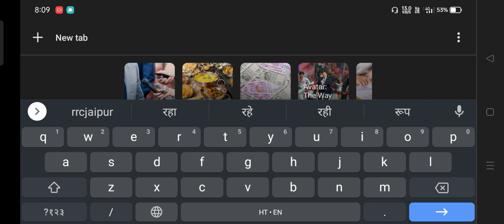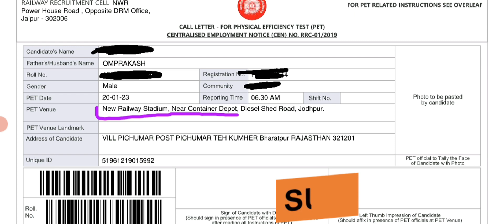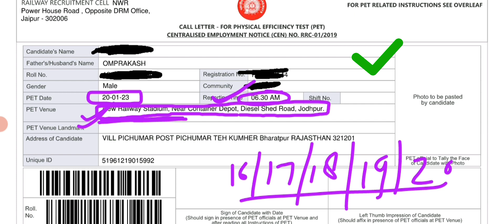RRC jaipur PET admit कार्ड केसे डाउनलोड करें //rrb group d 2023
rrc jaipur के admit कार्ड जारी हो चुके है
आपको अपना pet के लिए admit कार्ड कैसे डाउनलोड कर सकते है.
सारी जानकारी इस वीडियो में देखें!